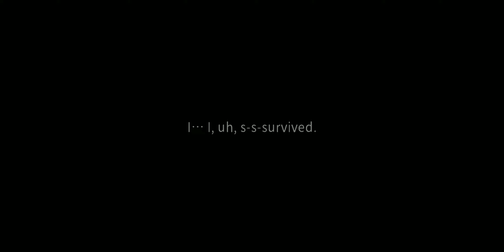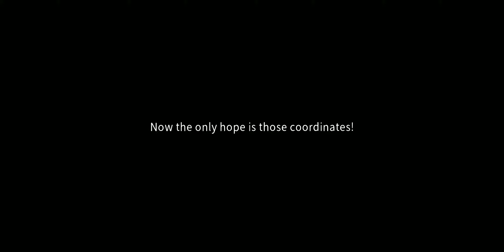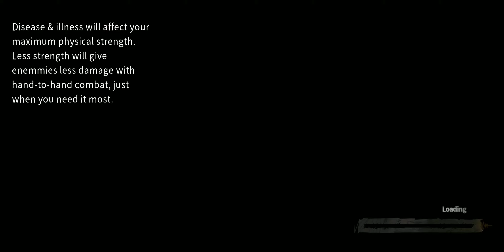Delivery from pain part 2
Welcome to Epikplayshow

This is the part 2 of Delivery from pain